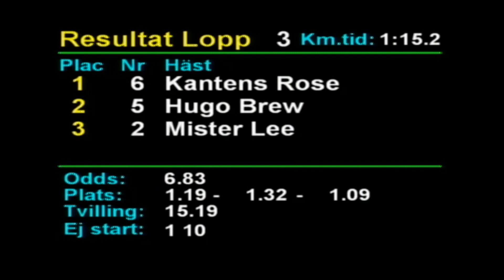Lopp 3 Årjäng Segerintervju 2019-08-02